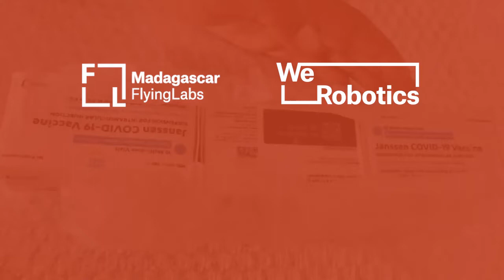Flying Labs Deliver COVID-19 Vaccine by Drone for First Time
Madagascar Flying Labs and WeRobotics are using cargo drones to deliver essential medicines to very remote communities in northern Madagascar. This month, they delivered the 250 doses of the Janssen COVID-19 vaccine for the first time, with many more such deliveries to come over the next 12 months.